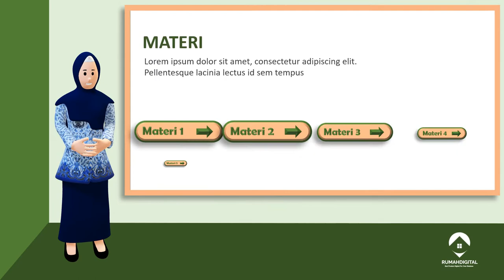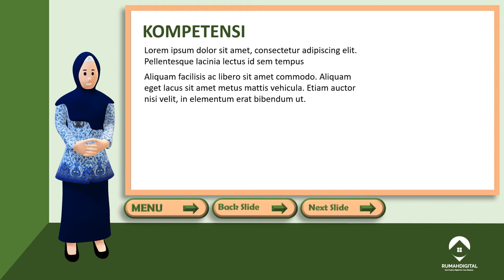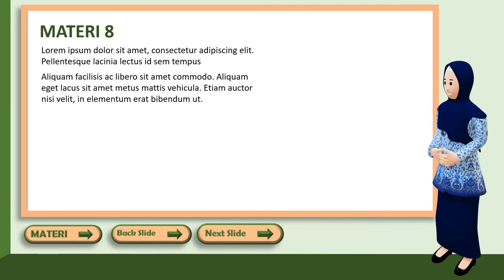Contoh Presentasi Guru Model Animasi 3D, HANYA DENGAN POWERPOIN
Contoh video Iklan Presentasi Guru Model Animasi 3D, 🎬 Jasa Video Iklan atau

Daftar Isi
00:00 - Jasa edit Video
00:10 - Contoh Iklan Produk
00:18 - Contoh Video Promosi
00:25 - Contoh Konten Pemasaran

By : Iptahudin
m.me/iptah